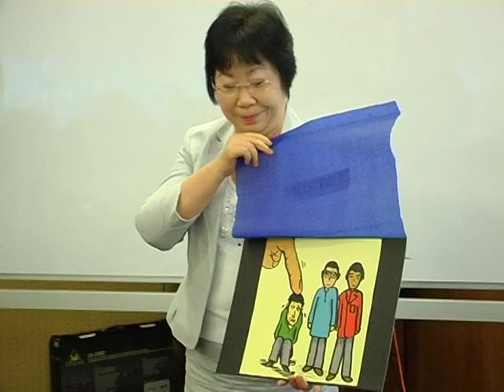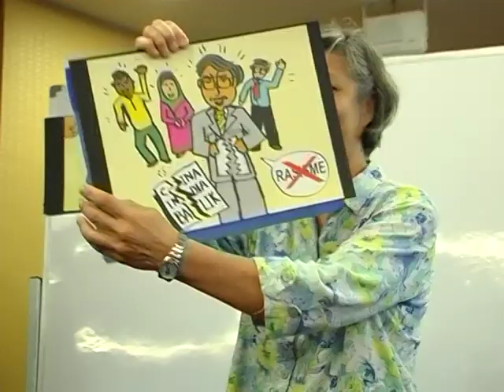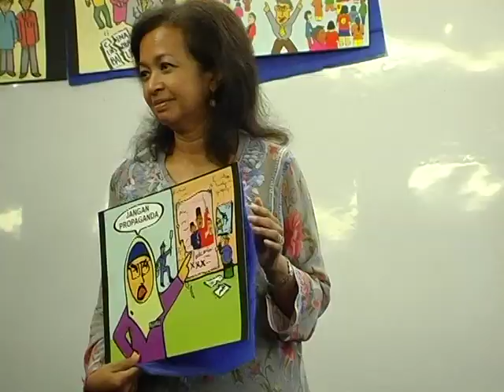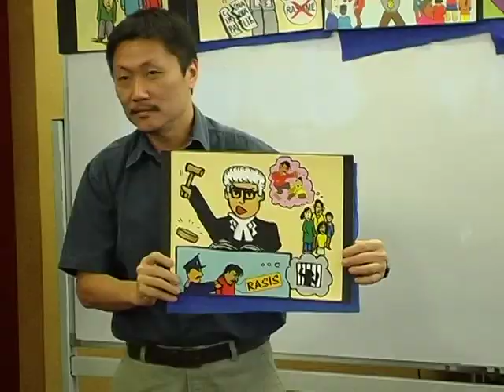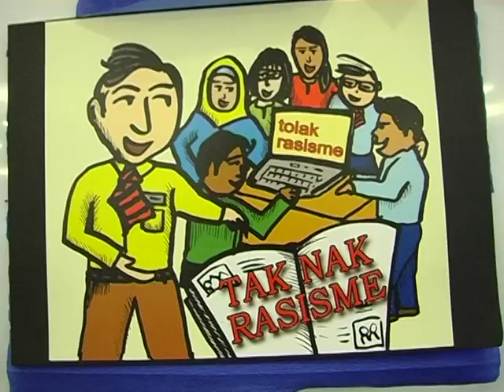ICERD FULL LAUNCH CEREMONY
KOMAS together with other civil society organizations have initiated a campaign to advocate the Malaysian government to ratify the INTERNATIONAL CONVENTION ON THE ELIMINATION OF ALL FORMS OF RACIAL DISCRIMINATION (ICERD) The ICERD is a United Nation (UN) convention which commits its members to the elimination of racial discrimination and the promotion of equality and unity among all races.

This convention defines racial discrimination and requires the members to create mechanisms to minimize racial discrimination. This require members to to look and change national laws and policies which promotes racial discrimination and also condemn any group or organization who is perpetuating racial discrimination.